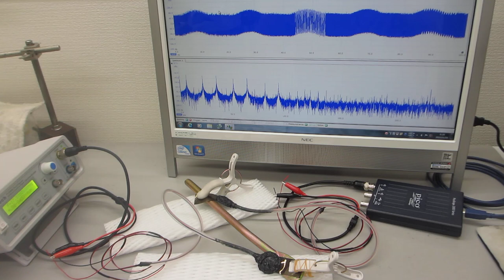ポリイミドフィルムに鉄めっきを行った部材を利用した超音波プローブ（超音波システム研究所）